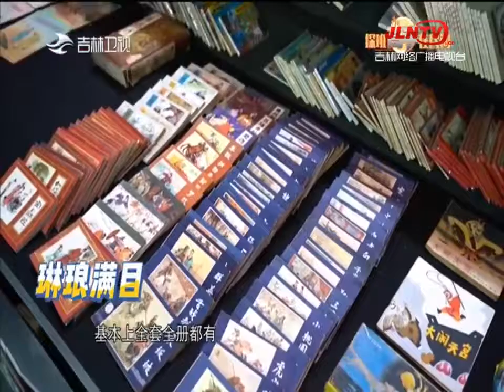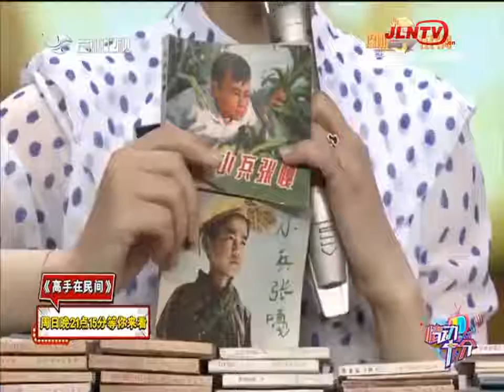情动十分 20210625：探班《好好学习》